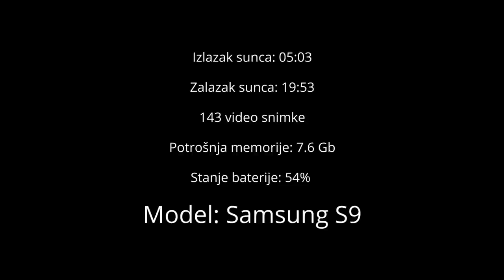Samsung Galaxy S9